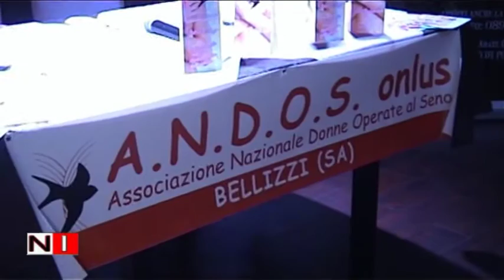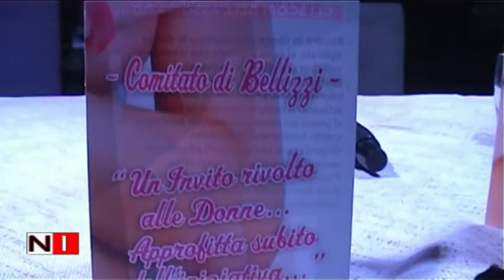Prevenzione malattie della Mammella